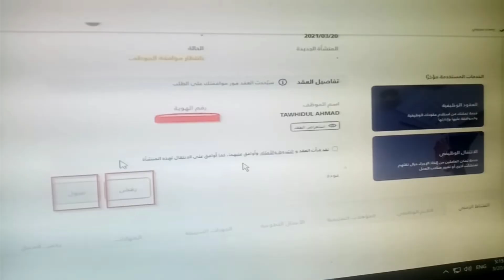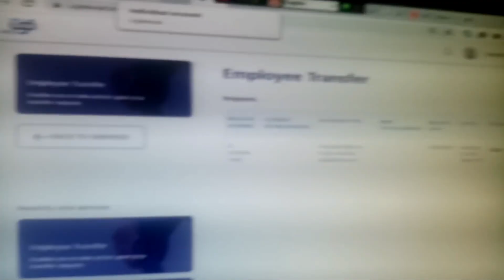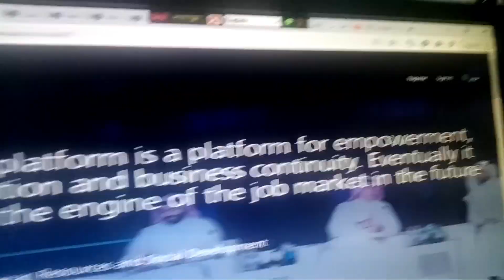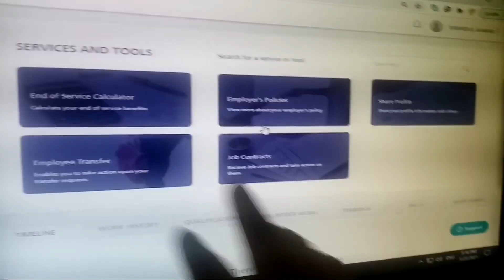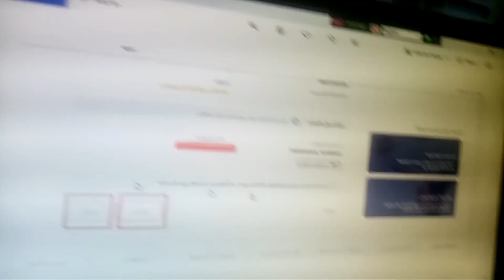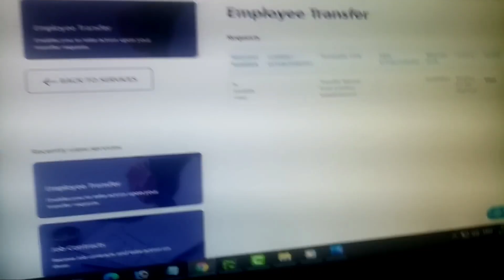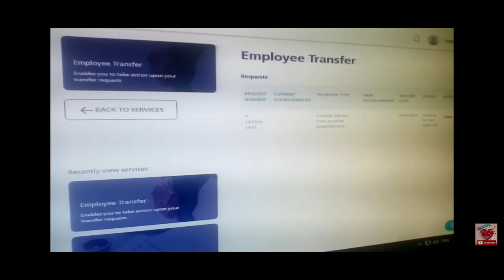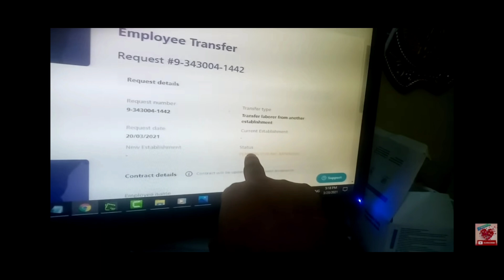সু-খবর কাফালা ও তলব সিস্টেম চালু হয়েছে,কফিল এখন কিছুই করতে পারবে না,প্রমান সহ দেখে নিন।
Bin mishal,
Mishal bin,
Mishal,
Bangla news,
Saudi gazatte,
Arab news,
Al ajel,
Al jazeera,
Gulf news,
Breaking news,
আকামার টাকা,
কফালার নিয়ম,
হুরুব কাটার নিয়ম,
জাওয়াযাত,
মক্তব আল আমেল,
সৌদি আরব,
সৌদি বাদশা,